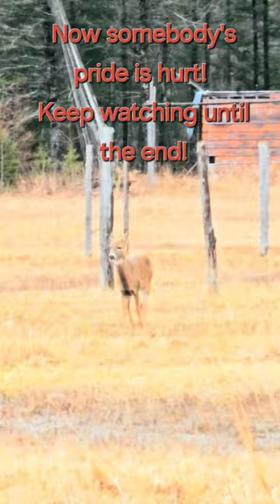Young White-tailed Buck and Sandhill Crane Roan JOUST (interspecific competition)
This Buck and male Sandhill Crane have been playful in the past. It seems as though they were catching up for lost time. The Cranes recently flew back in, and they called in an extra pair to witness the fun. This deer, when a fawn was always very curious. Well, as an older deer, today he found out.